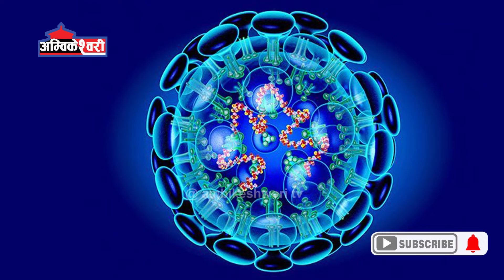मेक्सीकोमा जन्मिए कोरोना र भाईरस, डाक्टर भन्छ्न अब डराउनु पर्दैन maxico # corna virous# twin child